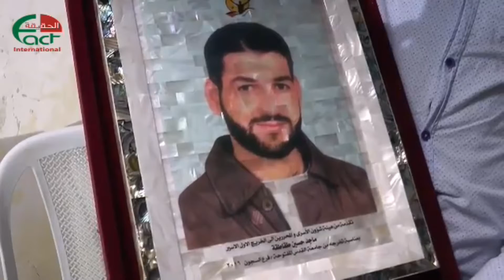560 الاسير ماجد طقاطقة